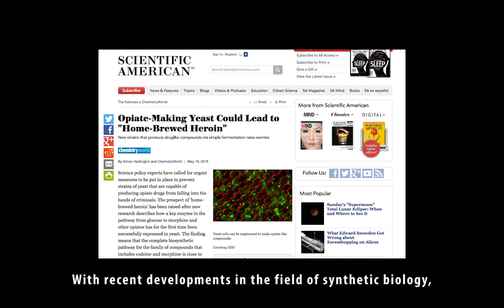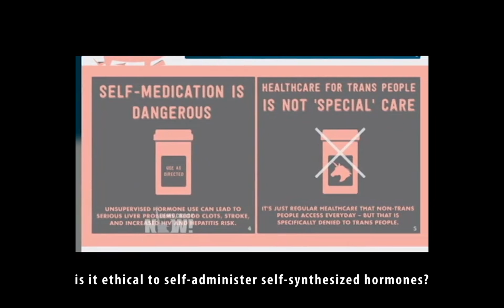Open Source Estrogen: Housewives Making Drugs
Open Source Estrogen combines do-it-yourself science, body and gender politics, and ecological ramifications of the present. It is a form of biotechnical civil disobedience.

In response to the various biopolitics of hormonal control on female and trans bodies prescribed by governments and institutions, the project aims to develop a system of DIY/DIWO protocols for the emancipation of the estrogen biomolecule. What is the feasibility of citizen science-based approach to synthesizing hormones? How can the recontextualization of laboratory biochemistry to an open source recipe outline the esoteric procedures and knowledge that are required to carry out such a process?

In addition to production of lay-scientific protocols is a critical analysis into the institutional access of hormonal estrogen -- who or what does its distribution prioritize or pathologize? The pharmaceutical industry has dictated the primary applications of estrogen biomolecule in birth control pills and hormone replacement therapy. The pill is a politically-charged substance that is both a tool for population control and liberation from reproductive labour and domesticity (the recent Zika virus outbreak necessitates contraceptive access as pregnant women and their offspring are at highest risk). Hormone replacement therapy is even harder to come by, requiring the diagnosis of gender dysphoria as a psychological condition for justifying transgenderism. Thus we ask: can biological intervention free our societally-bound bodies through mutation at the molecular level?